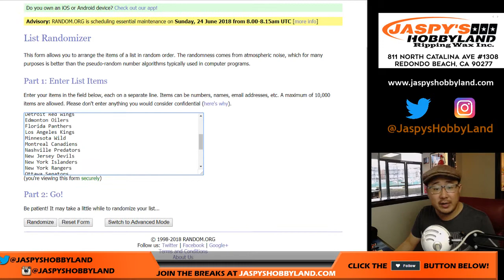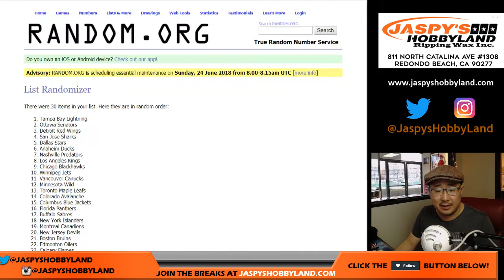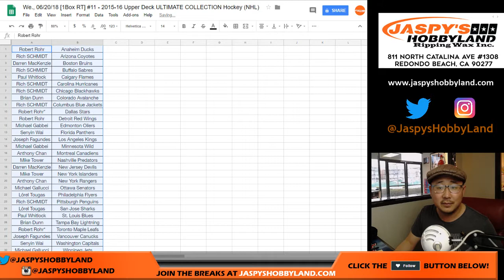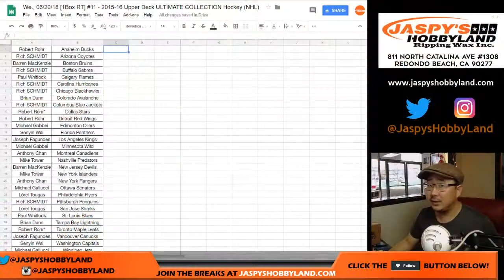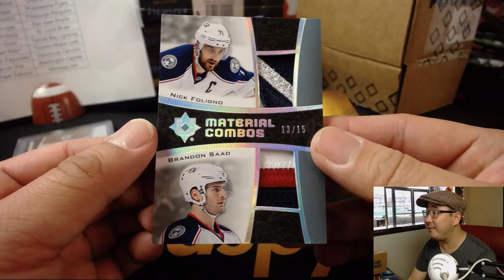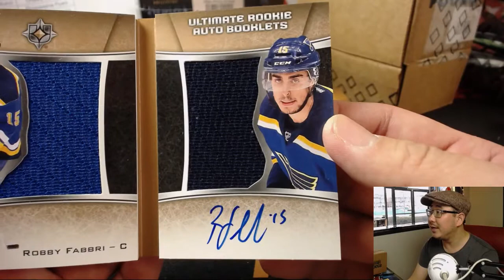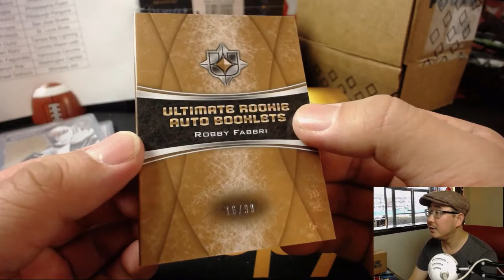We., 06/20/18 [1Box RT] #11 - 2015-16 Upper Deck ULTIMATE COLLECTION Hockey (NHL)